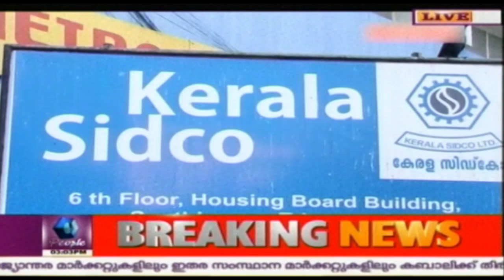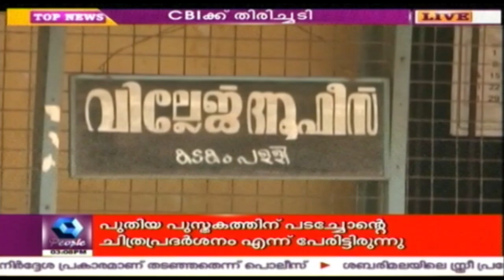News @ 3 PM: Author P Jimshar Attacked For His Book On Prophet | 25th July 2016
Authir P Jismhar was attacked yesterday in Kootanad for his book on Prophet.

Don't miss the important headlines from the world of news at any time. 'News @ 3 PM' is the evening news bulletin for you to get the breaking